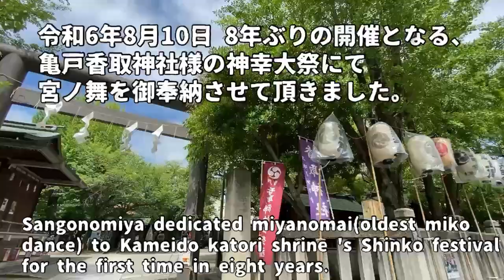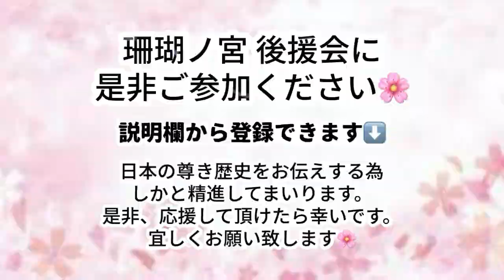【珊瑚ノ宮】亀戸香取神社 神幸大祭 Ep1.式典奉納 Kameido katori shrine Festival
珊瑚ノ宮(さんごのみや)と申します。

世界歴史最長国、日本に古より伝わりし尊き歴史を未来の子供たちに伝えて参りたく、古事記の物語を表す「宮ノ舞(みやのまい)」、仏様にお捧げする舞「仏舞(ぶつぶ)」を神社や御寺に御奉納しております。

〜今後の奉納舞スケジュール〜
9/14(土) 銭洗弁財天 様(鎌倉)
9/17(火) 柴又帝釈天 様(柴又)
9/22(日) 二荒山神社 様(日光)

🔷お教室のご案内
平日(月)〜(金)、土曜に
巫女舞・宮ノ舞／写仏の教室を開いております❗️
オンラインも承っております🍀

費用は無料です！
是非応援頂けましたら幸いです🙏🏻✨

🌸写仏の書房〜お経を奏でる〜

「釈仏(写仏)」をしている兄の作品が
国際美術大賞展にて入選しました‼️
作品名: 百六写仏

🔽English

We are Sangonomiya.
We dedicate Miyanomai(Japanese princess dance) to shrines and temples.